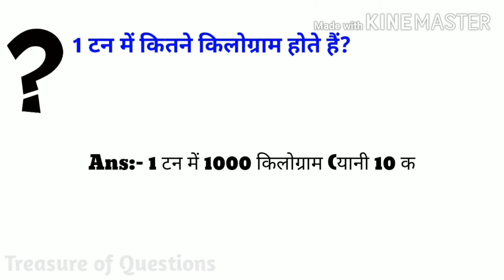एक टन में कितने किलोग्राम होते हैं | ek ton me kitne kilogram hote hain | 1 ton barabar kitne kg